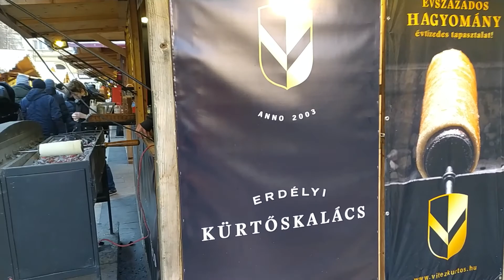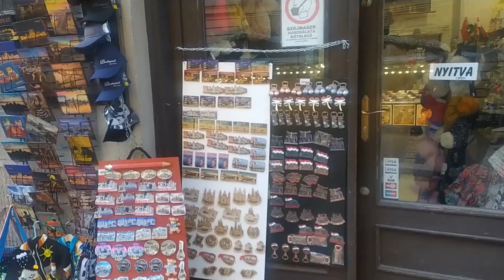Budapest christmas Fairs @ 2021 in day light walkingtour 🇭🇺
Hello friends:)

My name is Radha. I upload videos of my travel & daily vlogs.

Thanks a lot for dropping by,  I really appreciate it.